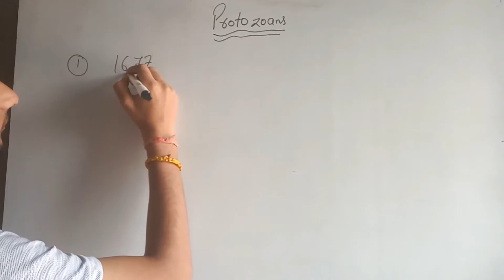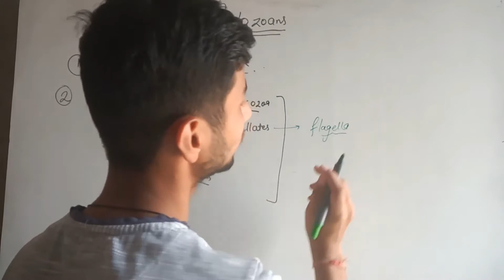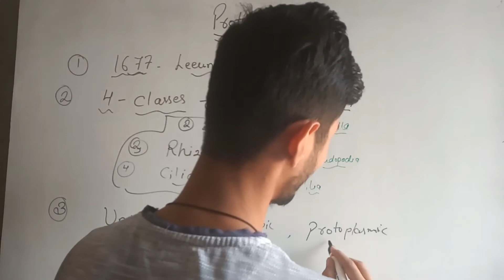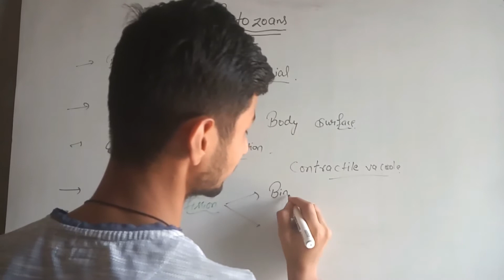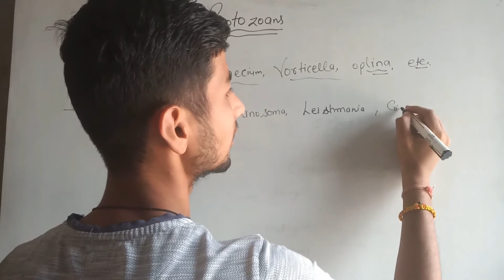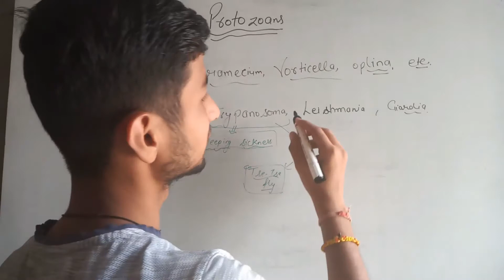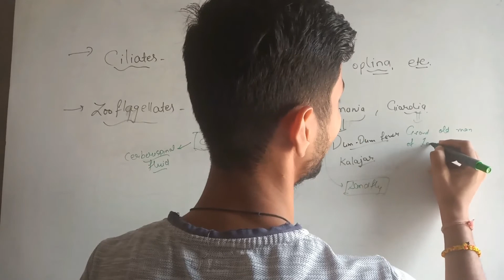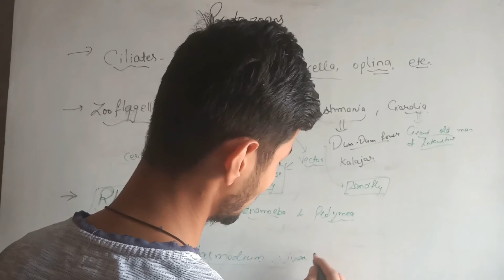Kingdom Protista Class 11 :Protozoa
Esciencezone is an Education base youtube channel. This channel provides you  Science related  Subjects like Biology-Zoology, Botany, chemistry and physics  Tutorials

Esciencezone is an Educational based Youtube channel.
In which we provide you all MCQ questions & Chapters of 11th,12th class, and Neet  prep

 For any query comment me in the comment box.

Blogger :

 Please visit this website and improve your knowledge
The channel has many educational video lessons on Physics, Chemistry &Biology, Medical Entrance Exam videos, and Science experiments for Class 6, 7, 8, 9, 10, 11 & 12 with concepts & tricks never explained so well before.
Keep watching & we assure not only your academic improvement with each lesson but also in-depth learning with fun.
All our content is available for FREE
Blogger:

Please Support the Free education platform, Escience zone Education,  so that we can create more educational content.

esciencezone. provides you all the basic concepts and information about 11th,12th, Botany, Zoology, and Chemistry tutorials.